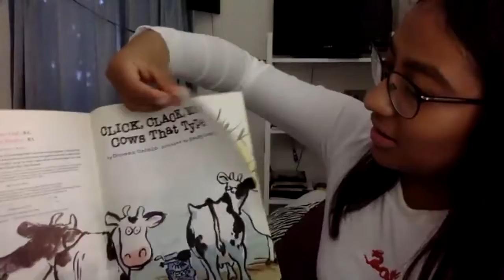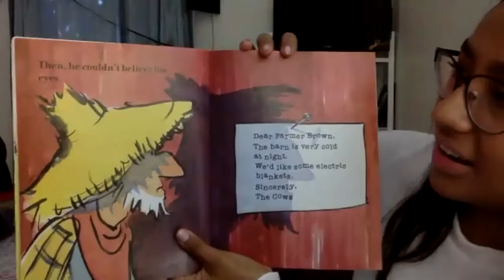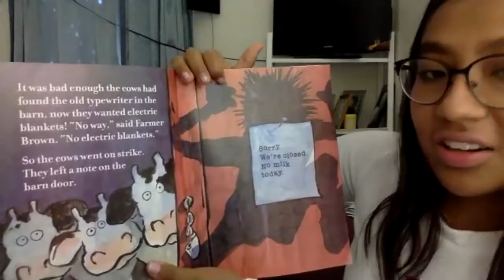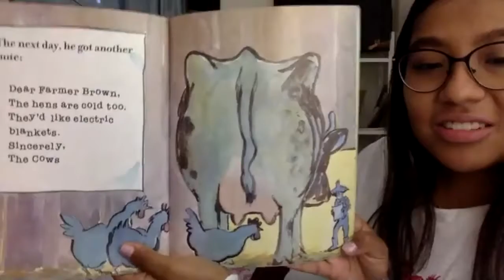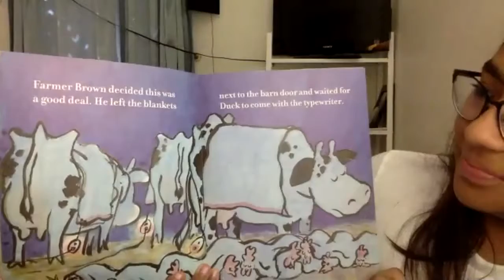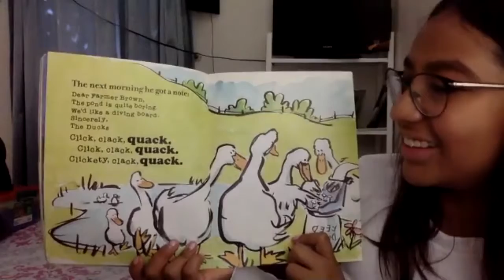Story Time with Amy - Click, Clack, Moo: Cows That Type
Amy Manuel Pereez reads Click, Clack, Moo: Cows That Type by Doreen Cronin for Special Child USA. Special Child USA was created to reach children with special needs and their families on a national and global basis providing online educational support, classes, and activities for special needs children as well as assistance and support for families.